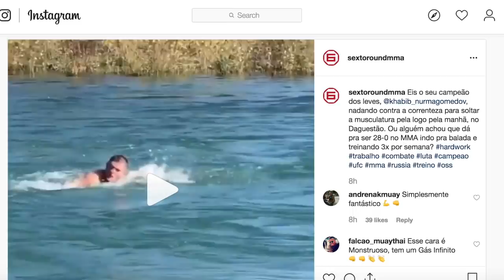OS OBSESSIVOS KHABIB E GEORGES ST-PIERRE